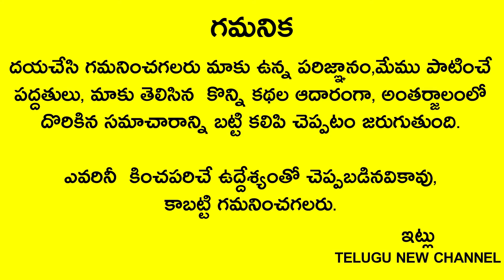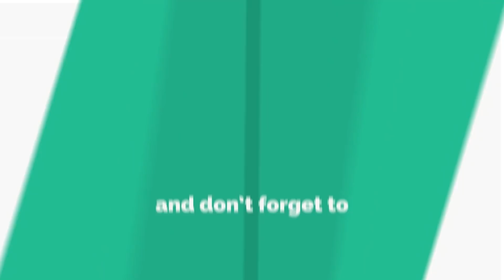కొడుకులు ఉన్నవారు ఖచ్చితంగా ఈ పరిహారం చేసి తీరాల్సిందే...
Telugu New

జనవరి 2 కొత్త సంవత్సరంలో వచ్చే మొదటి అమావాస్య అందులోనూ ఆదివారం కాబట్టి కొడుకులు ఉన్నవారు ఖచ్చితంగా ఈ పరిహారం చేసి తీరాల్సిందే...